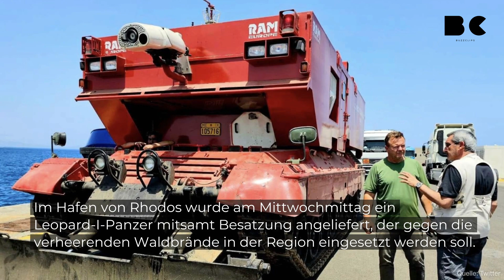Leopard-Panzer soll Waldbrände auf Rhodos bekämpfen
Im Hafen von Rhodos wurde am Mittwochmittag ein Leopard-I-Panzer mitsamt Besatzung angeliefert, der gegen die verheerenden Waldbrände in der Region eingesetzt werden soll.